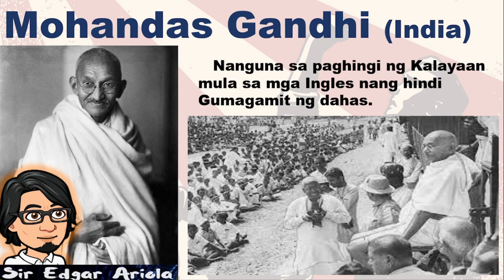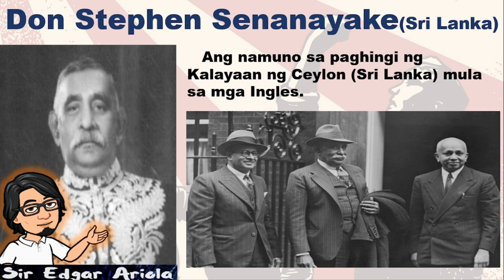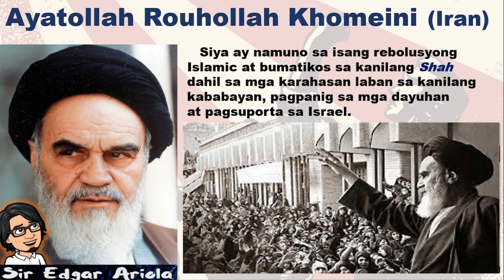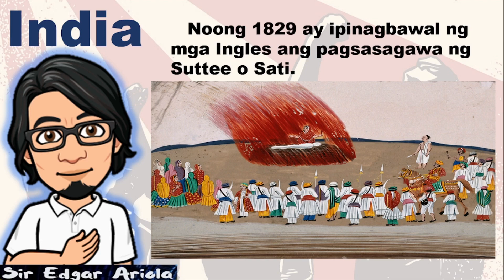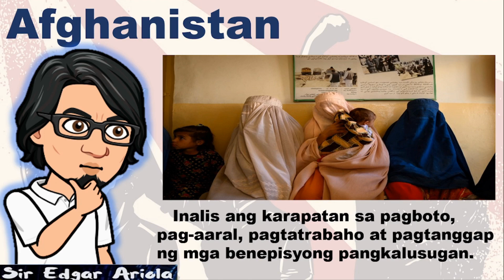Pagwawakas ng Imperyalismo at mga Relihiyon at Kultura sa Asya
Ang bidyong ito ay nilikha upang makatulong sa pagkatuto ng mga
mag-aaral sa Araling Panlipunan 7: Araling Asyano

0:00 Intro
0:36 Mohandas Gandhi
1:04 Mohammad Ali Jinnah
1:32 Son Stephen Senanayake
1:53 Mustafa Kemal Atataturk
2:15 Ayatolla Rouhollah Khomeini
2:33 Ibn Saud
3:04 Relihiyon at Kultura ng Asya
3:19 Suttee sa India
4:06 Taliban sa Afghanistan
4:49 End

You can send support thru my GCASH # 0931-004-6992